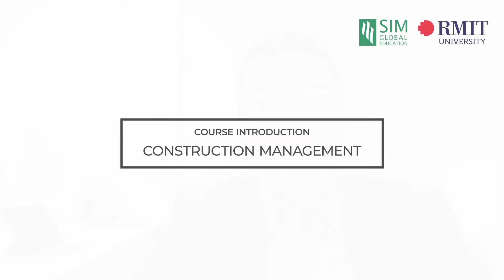Bachelor of Applied Science (Construction Management) (Honours) (Top-up) by RMIT University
The Programme Director shares the key highlights of the programme.

Learn more about SIM and the programmes awarded by our university partners